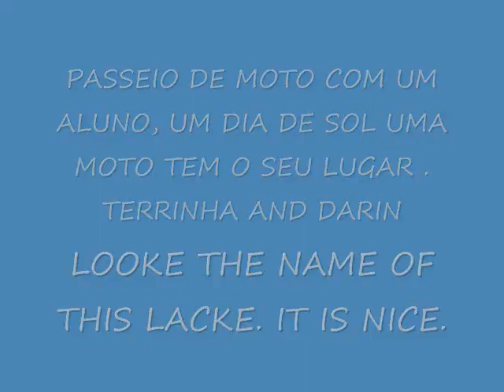Terrinha and Darin, motorcycle travel from Massachusetts to Connecticut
motocicle in USA